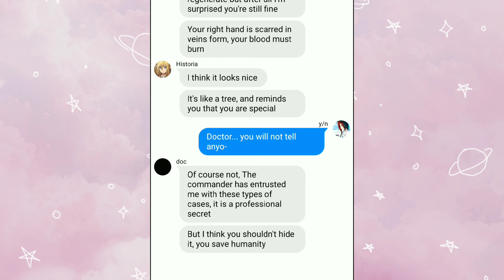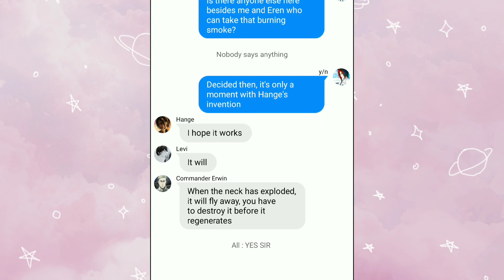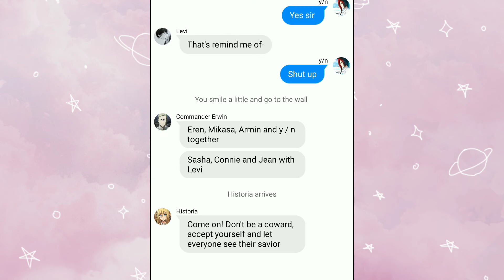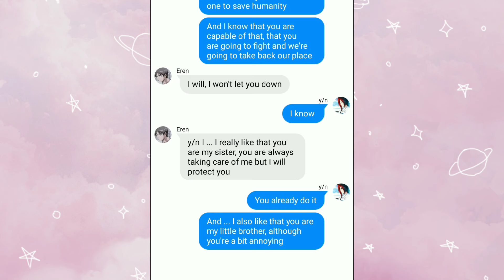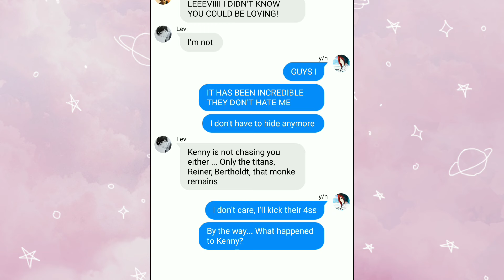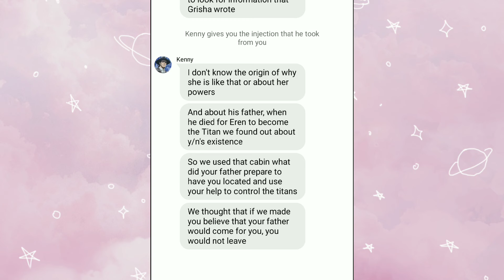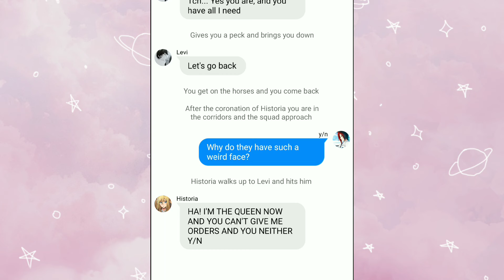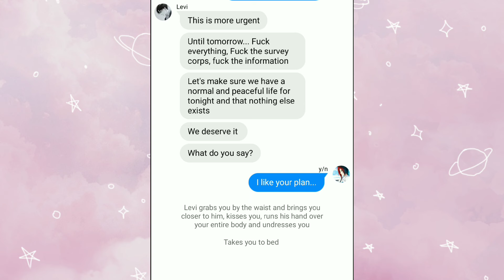I'll find you S.2 Ep. 4 || Levi x y/n series 🖤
Follow me to talk to you, I upload aot memes, edits, polls and other short videos !!

**I'm not the owner of the Pics*
*I'm not the owner of the characters*
*I'm not the owner of the audios*
If you're the owner of anything fanart or audio you can tell me and I'll love to give you credits ❤️